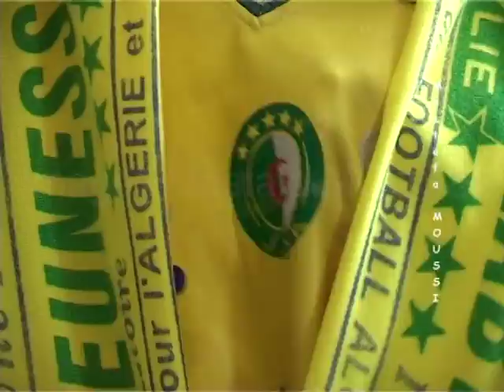AMOUR Abdenour Zénith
AMOUR Abdenour au Zénith de Paris. Un moment fort où un public acquis, a repris en choeur les belles chansons AMOURiennes.